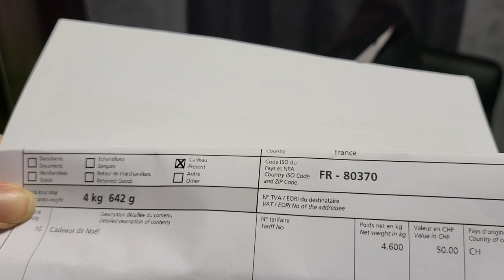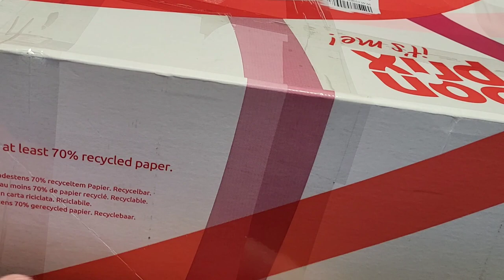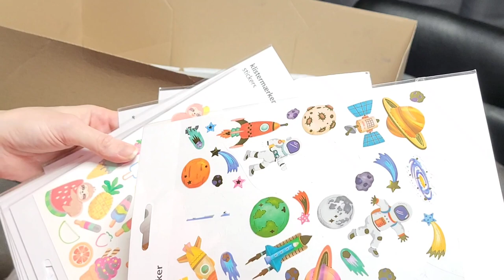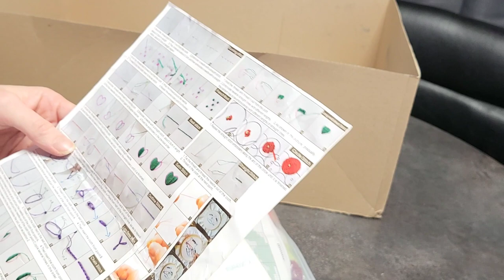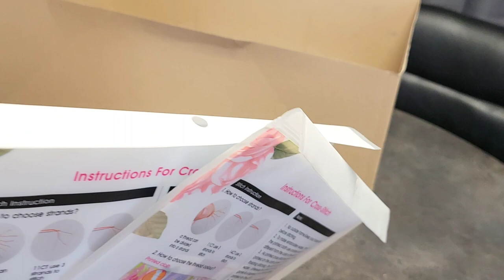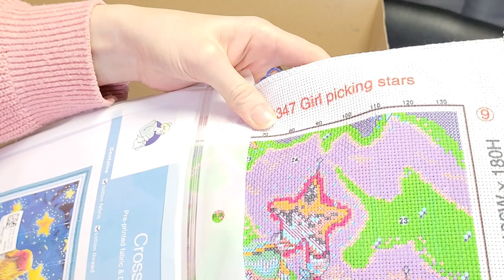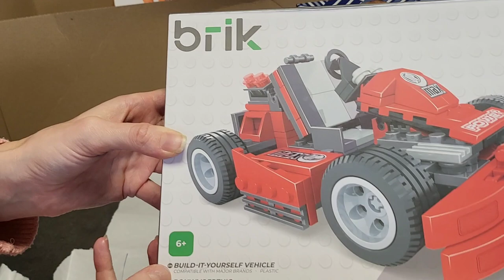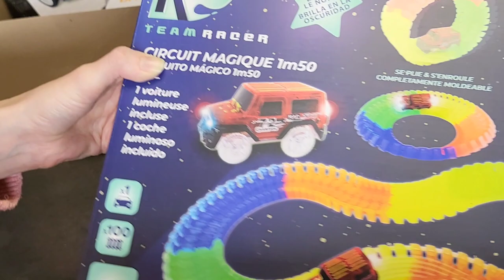✨️Enooooooorme surprise de Katarina✨️🥰♥️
💫Merci d’être passé par ici et d’avoir regardé cette vidéo ❤️
N’hésitez pas à laisser un petit commentaire et/ou un pouce en l’air, cela fait toujours plaisir, c’est aussi une façon de soutenir ma chaîne 🥰

vous donne 10% sur le montant de votre commande
 ▶️laeti

💫mon Instagram si voulez me suivre